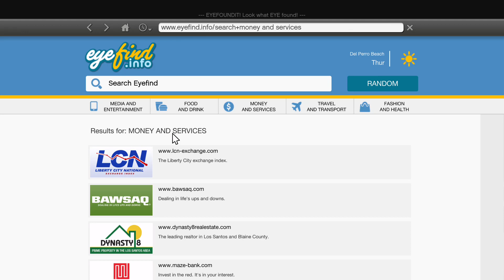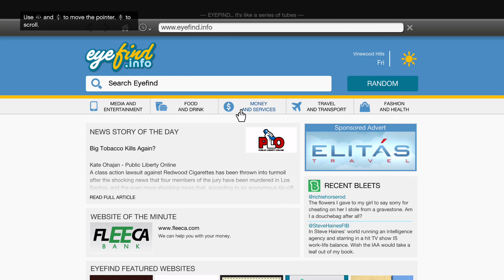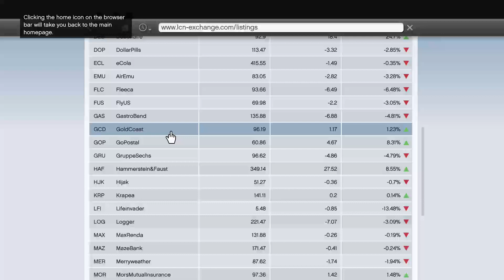GTA 5 Gameplay Walkthrough Part 10 FULL GAME